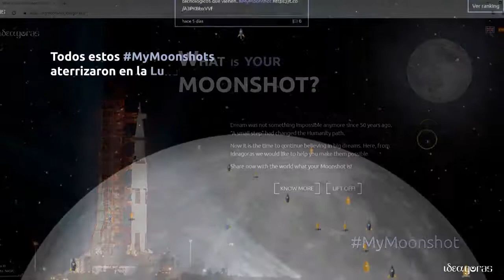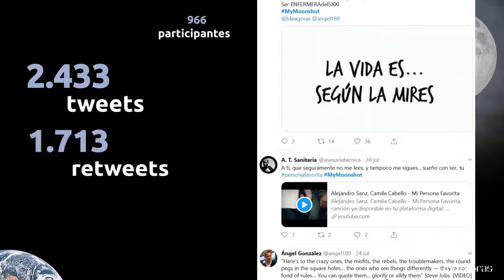Zeitgeist MyMoonshot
El por qué, el cómo y los resultados de la acción de "ideas crowdsourcing"